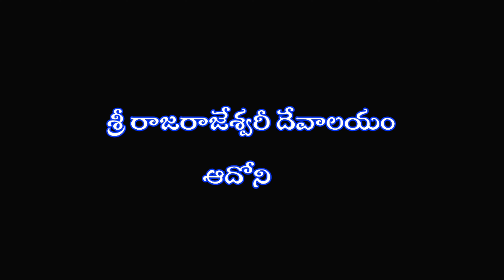Rajarajeshwari Devi Abhishekam & Kumkumamarchana 4K 2023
Varun Pentapati (Rajvarun Digitek Vlogs)